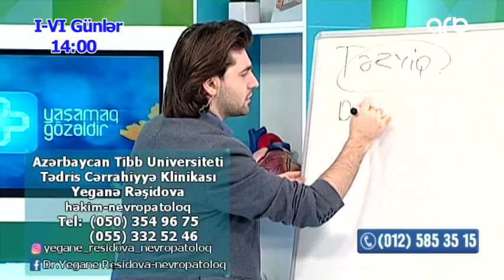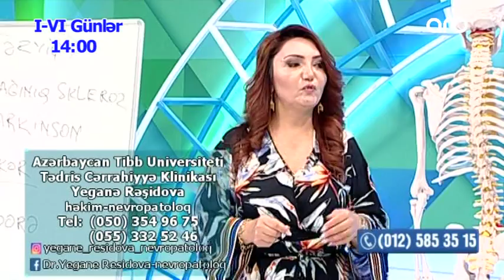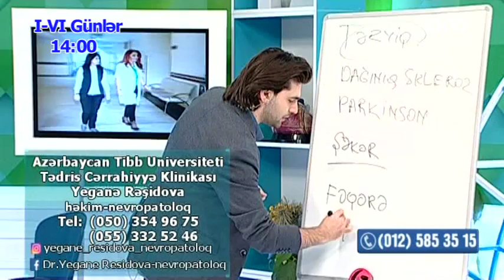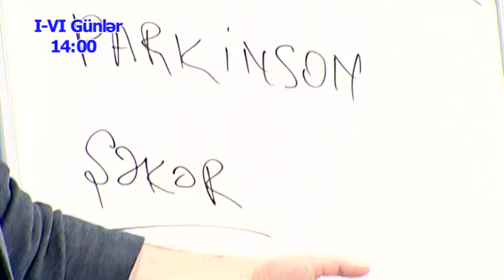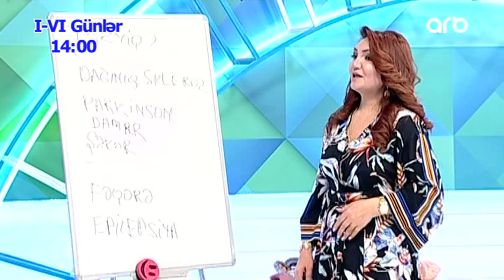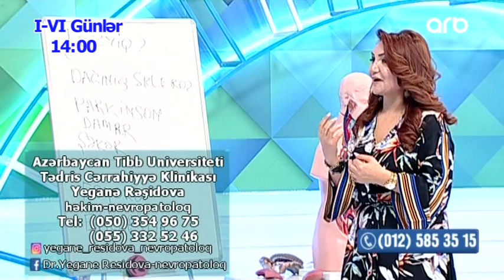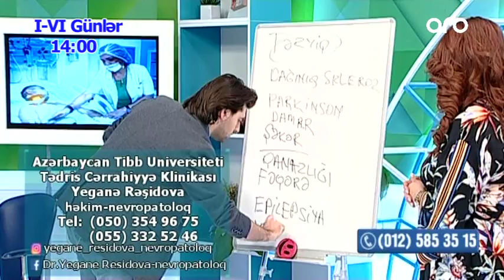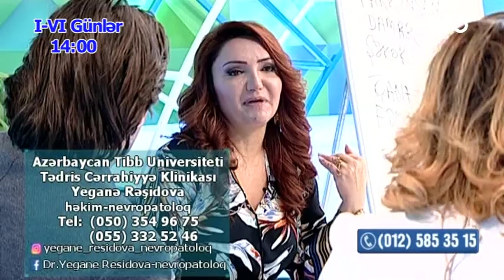Bash gicellenme boyuk xesteliyin carchisi ola biler! (Yashamaq Gozeldir)